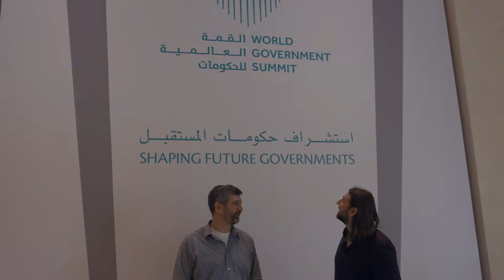Aitheon World Government Summit UAE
Aitheon at the World Government Summit in Dubai. The race is on to implement Aitheon in the UAE!
UAE Businesses and Aitheon